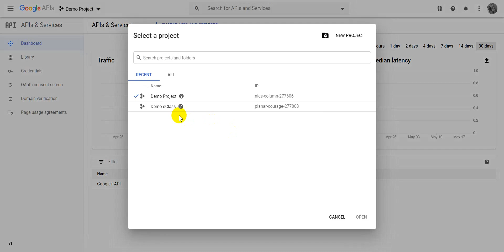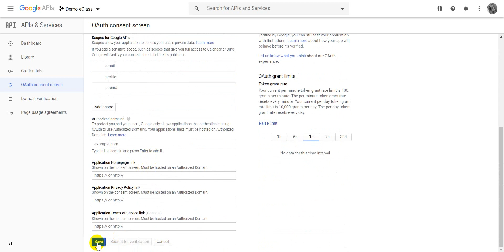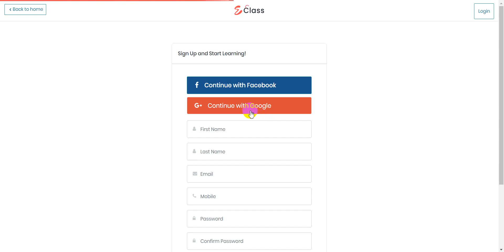eClass Learning Management System Google Login